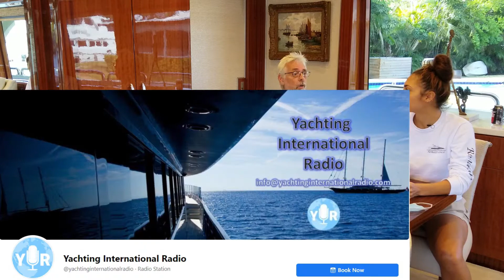The Bottom Line S2E5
The Bottom Line S2E5  Yacht industry news .  Perini Navi in trouble, Americas cup news, Shout out to Les's sub blog, shout out to Fort Lauderdale Yacht crew and Yachting international Radio, Fake profiles causing trouble in yacht crew FB groups.